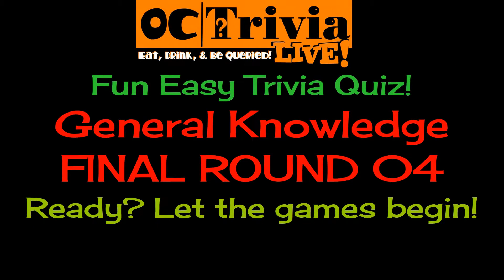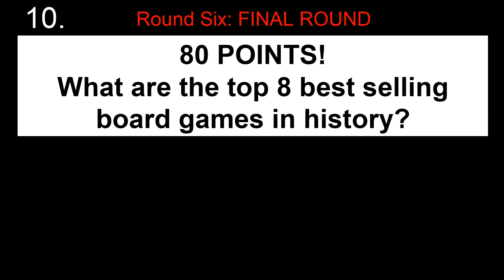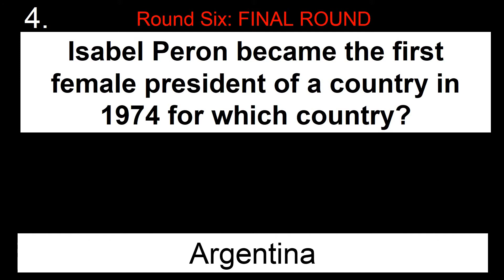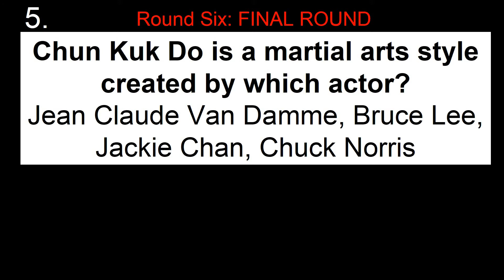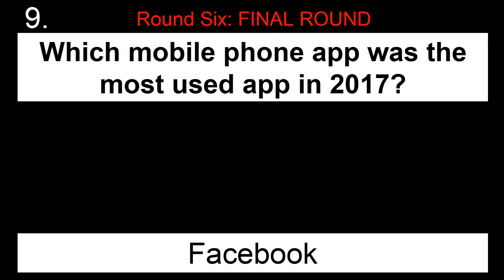General Knowledge FINAL ROUND 04 - OC Trivia LIVE! on YouTube - Host Jimmy Loram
Play bar trivia or pub trivia LIVE on YouTube!

General Knowledge FINAL ROUND 04 - Play this trivia round, with EXTRA POINTS for question 10!!!

OC Trivia LIVE! on YouTube - Host Jimmy Loram

Check out this awesome Video Trivia game.  Picture Round 01 Superhero Symbology!  What is "symbology?"  You'll see 10 superhero symbols, you just need to name the superhero(es) represented by the symbol!  Good luck!

How to play (play for fun or against each other):
1.   Get some paper and a pen.
2.  List 1 through 10 (there’s 10 questions).
3.  Watch the video to play the Trivia Quiz.
4.  PAUSE the video if you need more time!
5.  DO NOT CHEAT! Use your brain, not the internet!
6.  10 points for each correct answer.
7.  Post your score in the comments!
8.  String 4 to 6 video quizzes together
     for a complete game!

But most importantly, HAVE FUN!!!